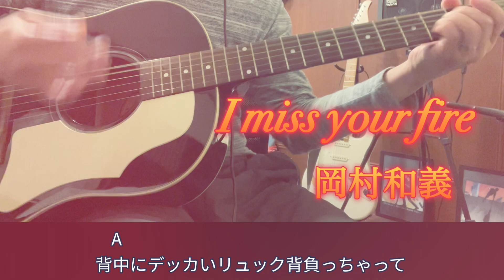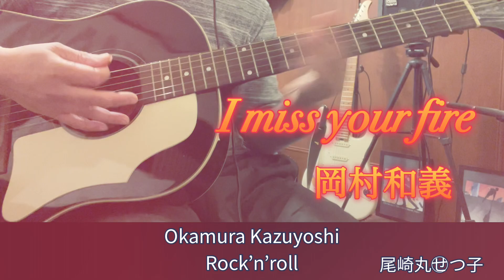I miss your fire /岡村和義（岡村靖幸×斉藤和義）歌詞・コード付き 弾き語り cover フルバージョン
I miss your fire /岡村和義（岡村靖幸×斉藤和義）
歌詞・コード付き　cover
岡村和義の曲をアコギで弾き語りしてます👇👇👇

【使用機材】
Guitar:Epiphone Kazuyoshi Saito J-45
Mic: TASCAM TM-70＋CP CSB1 (Vocal)
PRE-AMP/DI: FISHMAN Aura Spectrum DI
Effector: TC ELECTRONIC POLYTUNE 3 Mini
                NeotenicSound AcoFlavor
                TC ELECTRONIC BodyRez
                Mooer Woodverb
AIF:TASCAM MiNiSTUDIO CREATOR US-42
Perc:BOSS DR-01S Rhythm Partner
iPhoneのカメラアプリで動画録画